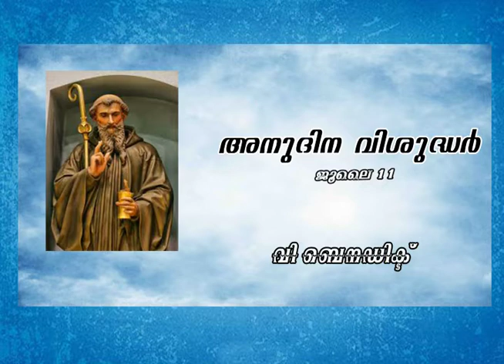അനുദിന വിശുദ്ധർ ജൂലൈ 11വി ബെനഡിക്ട്